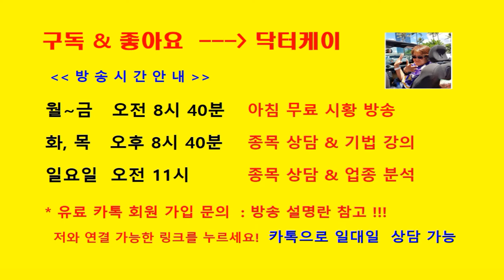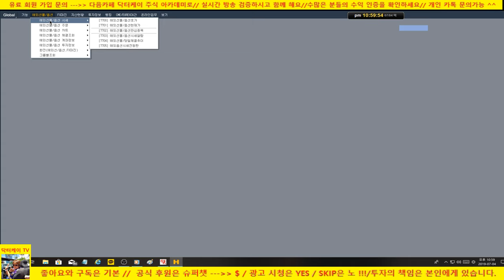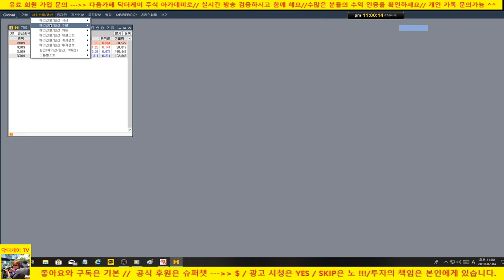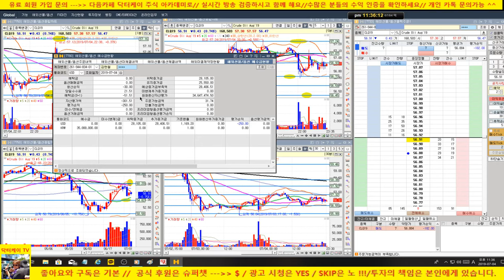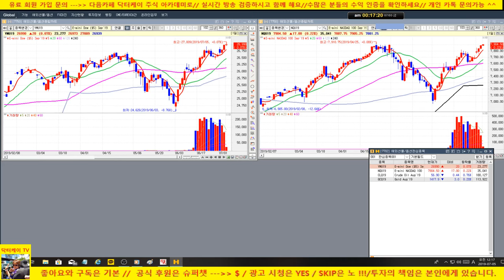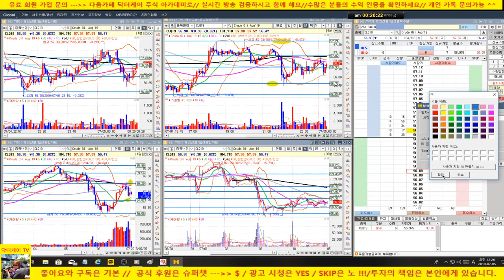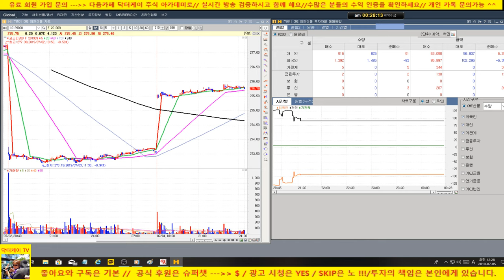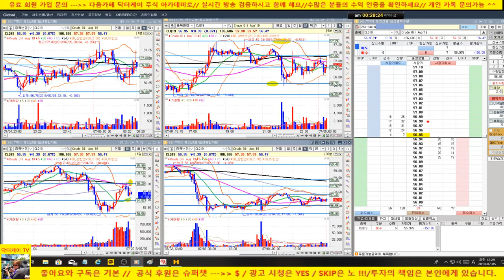[주식으로 일당 오십벌기]상방 오버나잇/190704/해외선물 크루드오일 실전 매매/대한민국 No.1 닥터케이 주식아카데미